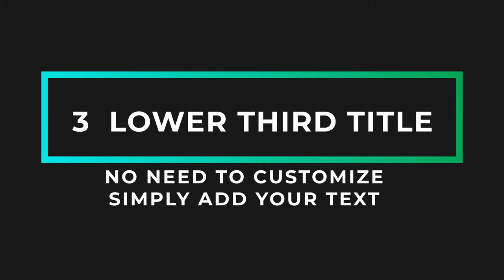full Complete News Package,broadcast, open news, news intro, News Package opener black mart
this video include 5 type of intro and 1 intro is blank for your logo or other text you want to add.

2 placeholder animation in which you place your picture and video.

3 different type of lower third title bar in which you add your own text (simply place your text)

1 transaction with green screen.

1 minute background loop.

 you can use as a short introduction to your news channel. You can use it to cover a breaking news story, political drama, a revolution, environmental disaster and so much more.Grab your audience’s attention in an instance with this on-point.